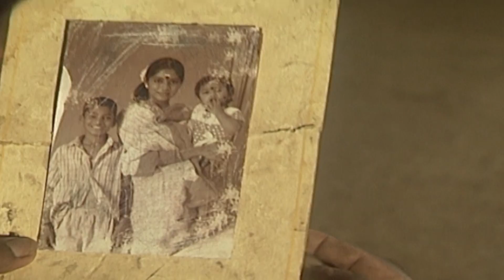Kolangal Episode 1420, 29/12/2022